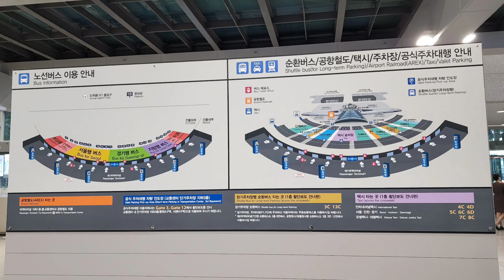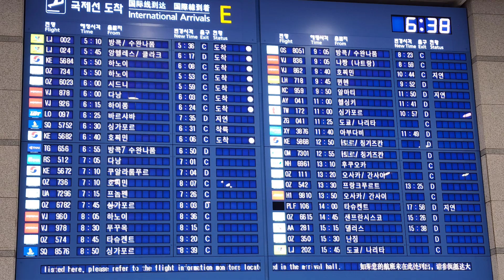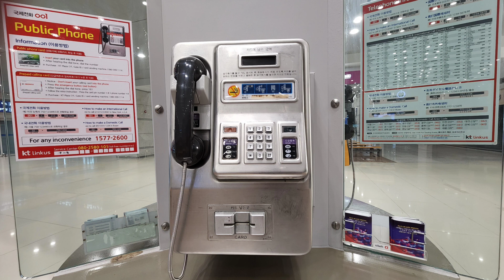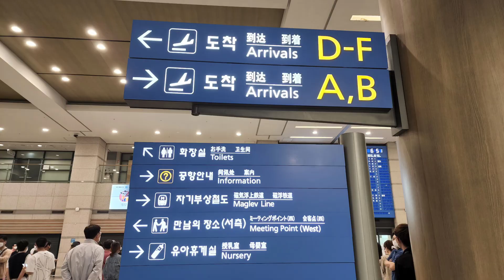내가만일🎵정답게가는길🎵한사람🎵힐링타임커버🎸